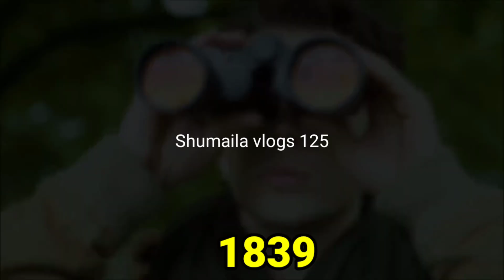History of Karachi | Story of Karachi | How old is Karachi | City of Light | Karachi 200 saal phly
Asslamualkum my friends how are you

Do you now why Karachi is known as city of the Light? This is because of the city's Nightlife. However, the city is also famous for being the business hub Pakistan due to massive import , export activities at its seaport.
Karachi is the largest city of our Country Pakistan.
Karachi 200 saal phly Kasa tha or Karachi ma sub sa phly kon Aya tha ya sub khuch is video ma details sa batya gya h so plzz is video ko complete watch kirna.🥰
Allah bless you always 🥰